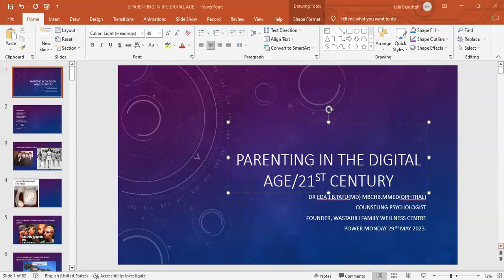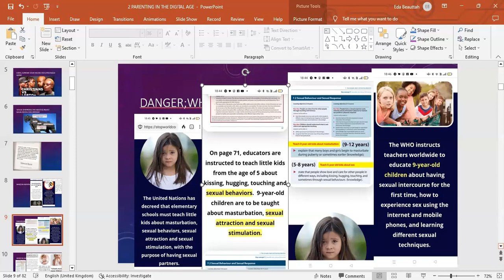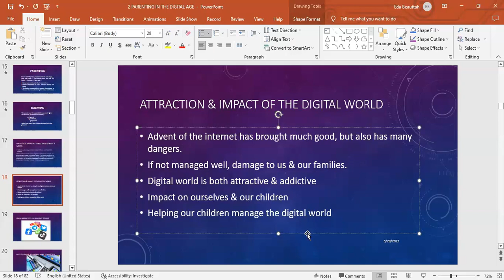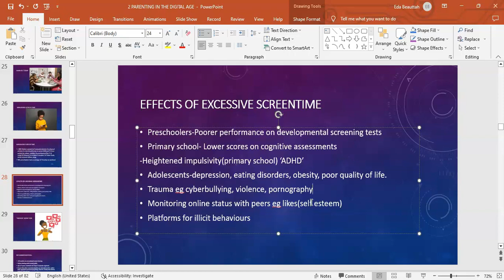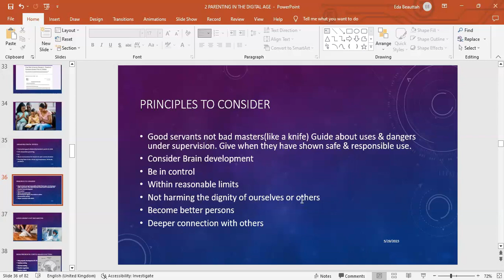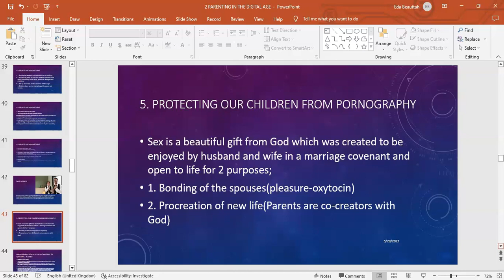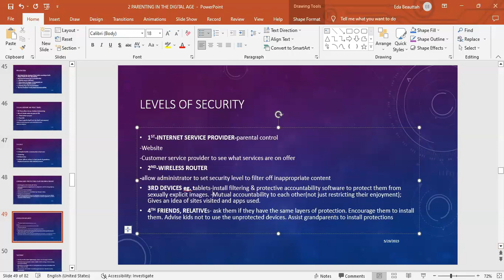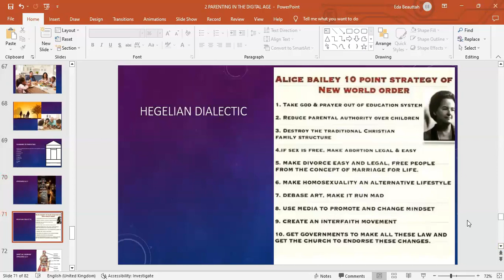Threats in Modern Day Parenting and HOW TO MITIGATE THEM by Dr. Eda B.J. Tatu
Today, one of the biggest  challenges parents face is that of raising responsible children who would grow to become not only independent, but also dependable. Here we have Dr. Eda J.B. Tatu taking us through some of the threats to this child upbringing and possible solutions to the same. Every parent, more so in the developing economies, need to carefully watch this and learn what it will take to achieve this noble objective.
Who is Dr. Eda?
Dr Eda JB Tatu is a Medical Doctor and Counseling Psychologist. She's the founder of Wastahili Family Wellness Center (2018) Wastahili"s vision is "Happy healthy families rooted in Universal Values". Our motto is "When solving problems, dig at the roots instead of hacking at leaves". As a result of what Wastahili does, Youth(who are the future leaders of this nation) are empowered to become best version of themselves; women & girls are empowered to regain their God -given Feminine Identity through fertility education & medical management(FEMM), Crisis Pregnancy Counseling and Post Abortion Syndrome Healing. We empower parents to connect/reconcile with their children through Parenting Coaching. We do marriage &'family counseling, as well as Coaching in  Addiction Recovery, Life Skills, Character and Holistic health. We are Trainers of Trainers (TOT) and certified mediators (MTI) Dr Eda is passionate about Holistic & Mental Health, and gives corporate health talks to public & private institutions like schools, universities and corporations. Dr Eda is the proud mum of 4 adult children and is the grandmother of one delightful granddaughter;  She's a passionate Prolife and Profamily advocate. The Truth about you, heals you